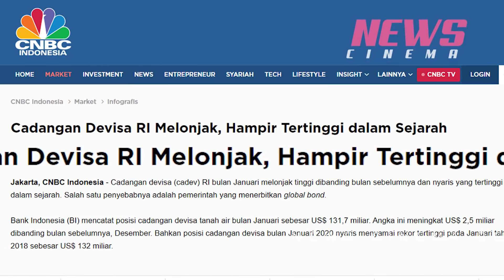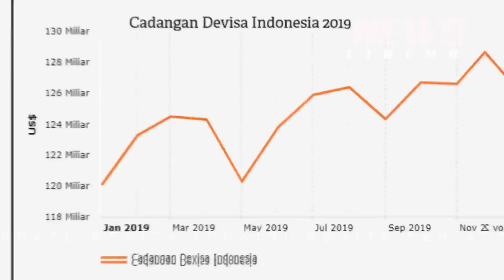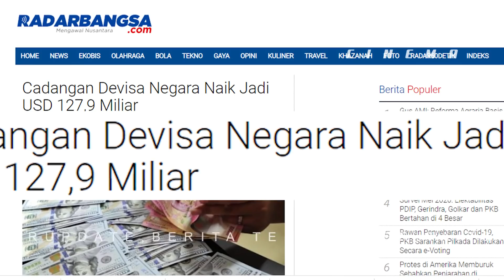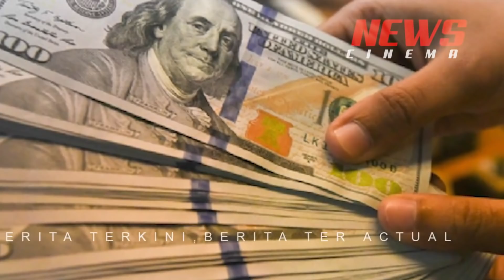TERTINGGI DALAM SEJARAH,CADANGAN DEVISA NEGARA NAIK 1816 TRILIUN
Tertinggi dalam sejarah Indonesia,Cadangan Devisa Indonesia Naik Hingga 1816 Triliun